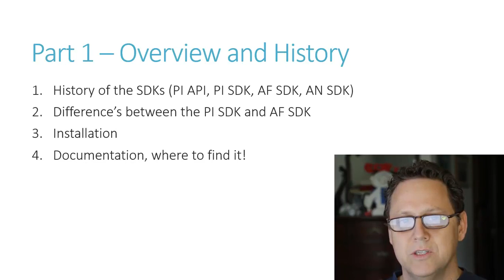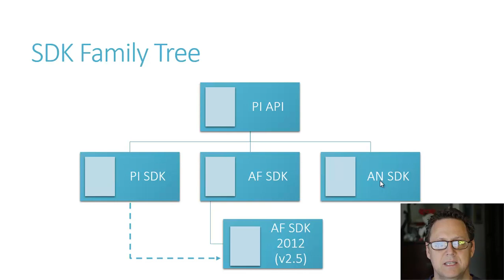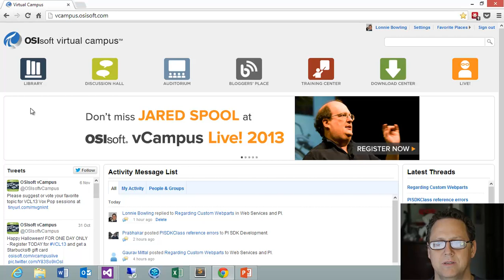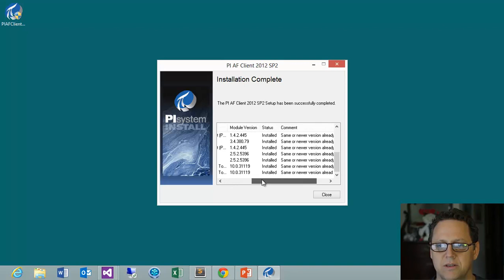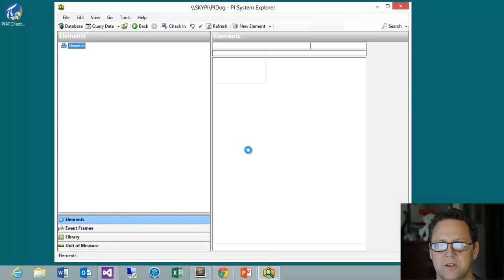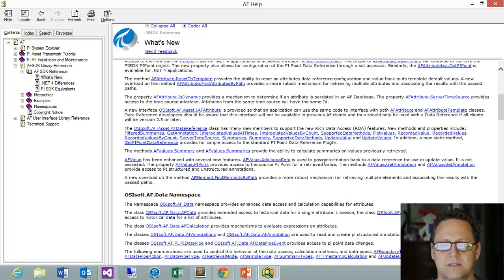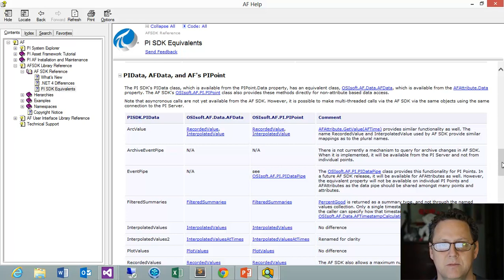OSIsoft PI SDKs Getting Started - Part 1, Introduction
This is an introduction to a multi-part series on getting started using the PI-AF SDKs